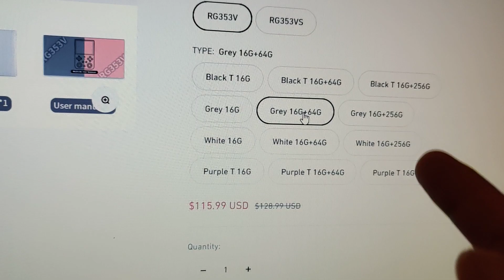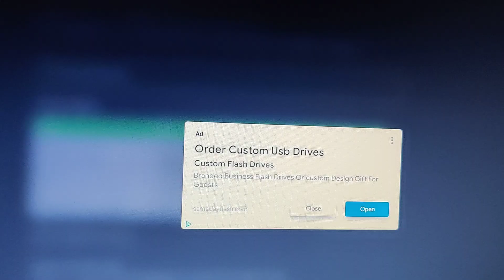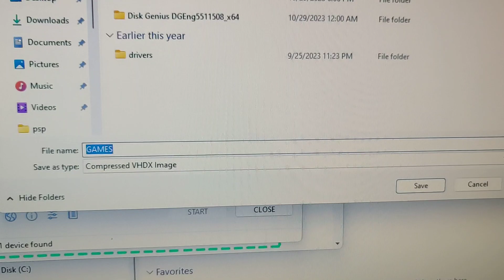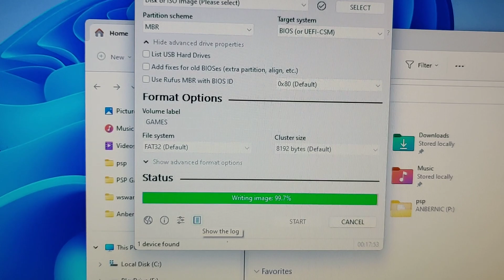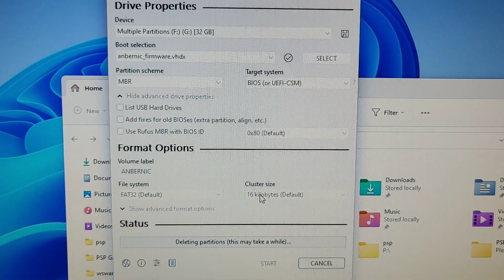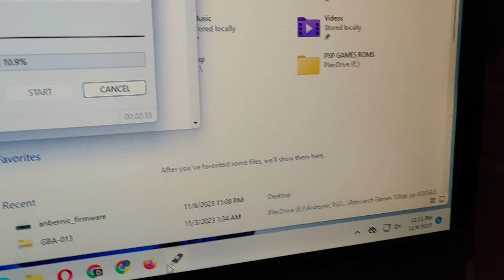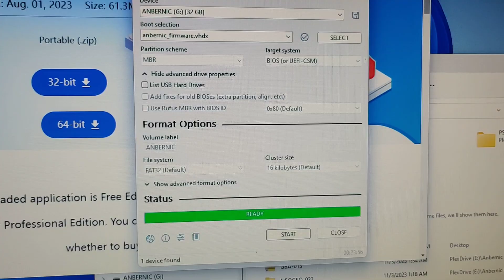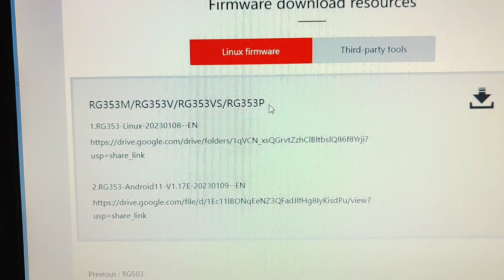Anbernic rg353vs. Clone backup with Rufus vhdx save and write to new sd card 16gb or larger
If you got a Anbernic RG353vs... one of the first things you'll want to do is make a copy of the software TF1 micro sd card included with your pocket emulator.

This can all be done with a card reader, windows 10/11, and micro sd flash drive that's at least 16gb or larger.

You will use the following software to make a backup of the original firmware software SD Card

After you make a backup in vhdx format.  You will use that backup image to burn it onto a new micro sd card of your choice that's at least 16gb.

NOTE:  if you want to use the sd card whole space,.. you will need to resize the games partition.  By default it is set to around 3.5gb... it can be increased if you get a micro sd larger then 16gb.
In anbernic documentation they mention that this partition can be resized using disk genius.